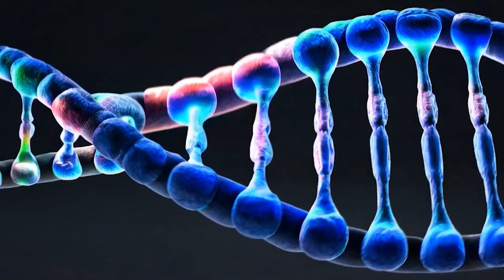Why No Other Human Species Survived But Us | Shocking Truth From 50,000 Years Ago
50,000 years ago, Earth wasn’t home to just one human species. We—Homo sapiens—shared the world with Neanderthals, Denisovans, and other ancient humans like Homo floresiensis and Homo luzonensis. Each species carved out its existence in different corners of the planet. But somehow, only we survived.

In this episode of Stone & Bone, we explore one of the greatest prehistoric mysteries: Why did every other human species vanish? Was it natural selection? Changing climates? Violent conflict? Or did our ancestors carry some hidden advantage—biological, cultural, or social—that changed the course of history forever?

Join us as we dive into ancient DNA, archaeological clues, and evolutionary theory to uncover what really happened in those shadowy millennia of human prehistory. The answers may surprise you—and reshape how you see our place in the human story.

bs5